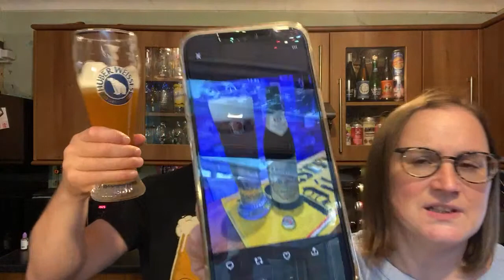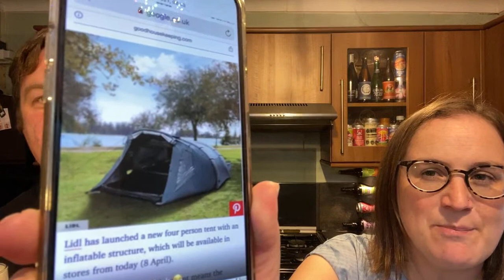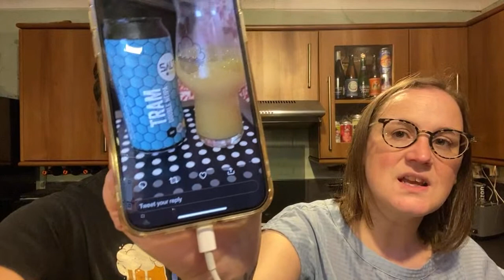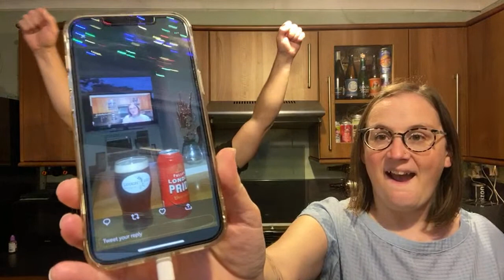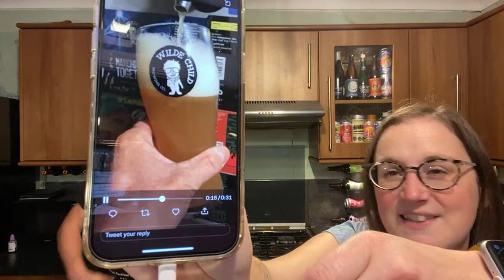The Stoned Crow Virtual Pub Is Back!!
Recorded In 4K Ultra HD Real Ale Craft Beer Reviews The Stoned Crow Virtual Pub Is Back!!